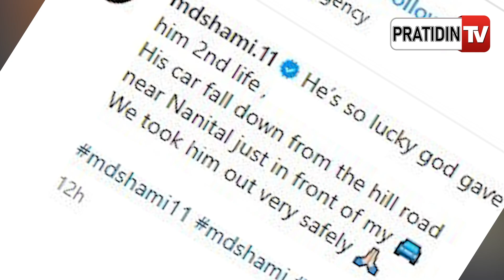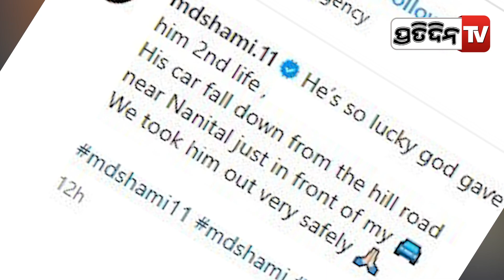ଶାମି ଦେଖାଇଲେ ଯାଦୁ, ବଞ୍ଚାଇଲେ ଆହାତଙ୍କ ଜୀବନ | Mohammed Shami rescues car accident victim